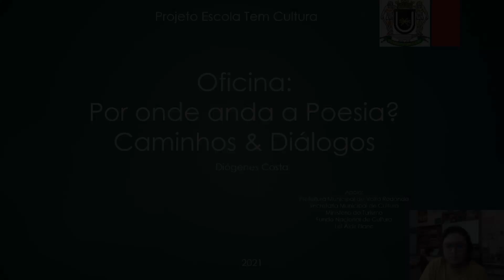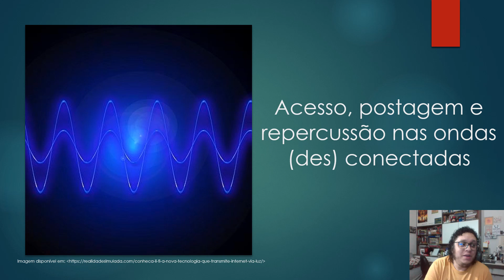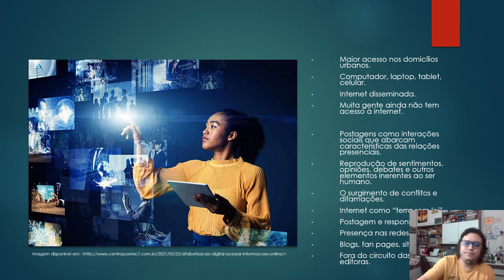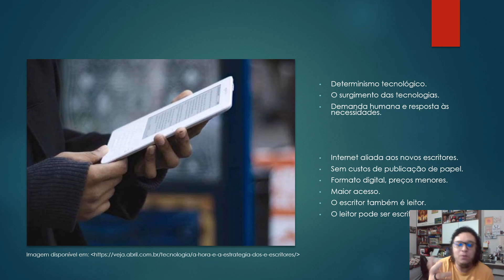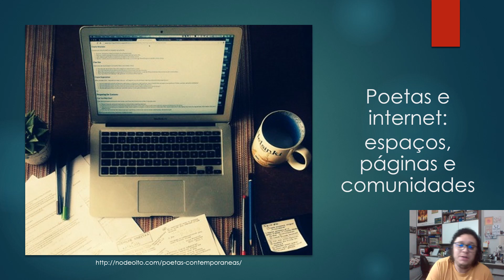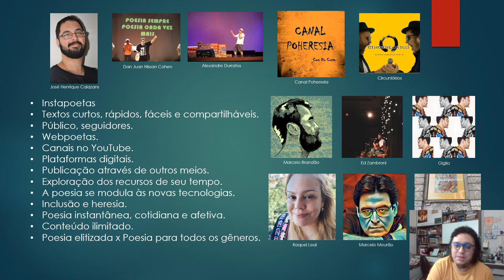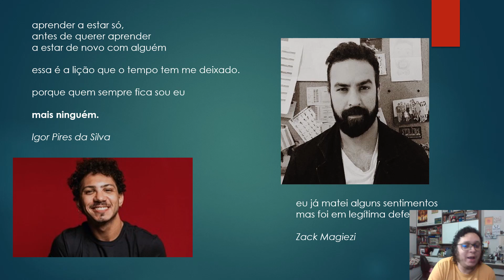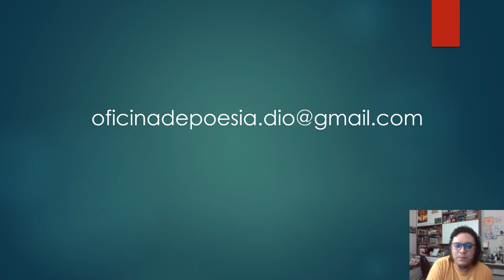Oficina: Por onde anda a Poesia? Caminhos & Diálogos (4. Poesia e Internet)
Sobre a oficina:

A elaboração da oficina visa dois objetivos: o primeiro é estimular os alunos (especialmente do ensino médio) a perceberem a Poesia/Literatura não como mera matéria escolar, algo de difícil compreensão, para poucas pessoas, distante do seu cotidiano, mas área presente nos detalhes ignorados do dia a dia, motivando-os à leitura prazerosa, por conta própria, e à pesquisa em livrarias, bibliotecas, sebos, internet, etc.

O segundo objetivo é fazer com que os estudantes (entre 14 e 18 anos) tenham um contato diferenciado com a Poesia, para além de exercícios voltados exclusivamente à estrutura do poema e questionários que reduzem sua percepção. A meta é trabalhar com os alunos de maneira mais livre, mais informal, mais lúdica e menos acadêmica. Para tal, as atividades – caracterizadas pela ausência da chancela de “teste” ou “prova” – devem proporcionar aos alunos inúmeras leituras sem se preocupar com concepções pré-concebidas, ao ponto de descobertas de sentidos e significados virem à tona sem o professor deter a única interpretação correta.

Neste sentido, lembramos as palavras de Ana Chiara em “Do poeta oitocentista para o poeta contemporâneo” para reforçar o intuito da oficina de “criar novos espaços de trocas intersubjetivas, de fluxos de sensações, afetos e ideias” (2019, p. 16).

Diógenes Costa (ou Dio Costa) é doutor em Teoria da Literatura e Literatura Comparada, com mestrado e especialização em Literatura Brasileira (UERJ) e graduação em Letras (Faculdade CCAA). Integrou o grupo de pesquisa Vida, arte, literatura: bioescritas.

Professor, foi instrutor de idiomas (Inglês) e atuou no curso de extensão Práticas Bioescritas (UERJ). Hoje, leciona nos cursos de Letras (UFF), e Pedagogia (UNIRIO) do CEDERJ/Polo Piraí-RJ. Também é professor de Língua Portuguesa (ensino fundamental) do Colégio Municipal Getúlio Vargas em Resende-RJ.

Poeta, é autor de Os Sete Espelhos Quebrados (2007), 1,99 - Poesia até o último centavo (2008), Vazão - Antes que seja depois (2013) , Sarcáustico (2015) e Poemas de amores (2016). Com o poeta Marcelo Mourão, apresentou o Pá Pum. É (ir) responsável pelo Canal Poheresia no YouTube.

Músico, é ex-integrante das bandas Radar e Lâmina Blue (RJ). Atualmente, faz parte do Circunlókios. Com o grupo, organiza o Sarau à Moda da Casa (Volta Redonda-RJ) e participou da OFF FLIP (Paraty-RJ), da FLIR (Feira Literária Internacional de Resende-RJ), da FliPortela (Rio de Janeiro-RJ), do Sarau Polem (Rio de Janeiro-RJ), da Virada Cultural de Volta Redonda-RJ e do I Seminário Internacional História, Trabalho e Trabalhadores do Século XX (PUC-SP), dentre outros eventos.

É tradutor de Let us compare mythologies, de Leonard Cohen.

É fotógrafo do blog Câmera na Mão.